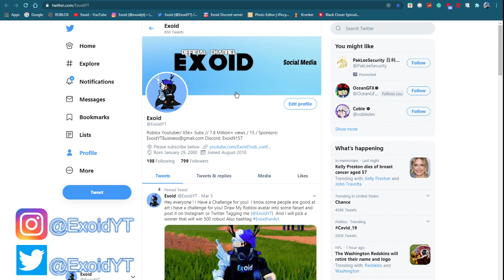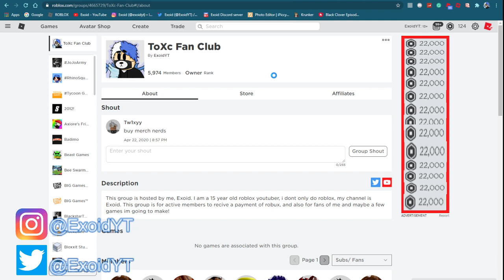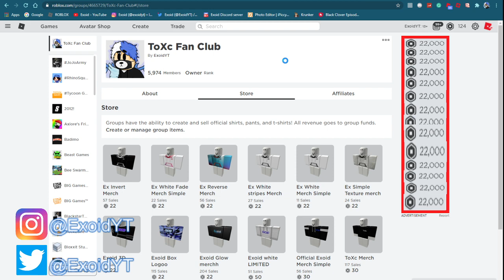*JULY 2020* ALL PROMO CODES IN ROBLOX! *ALL WORKING* [Roblox]